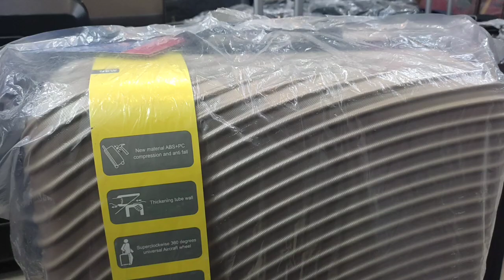Pakistan ganea ke teyarea